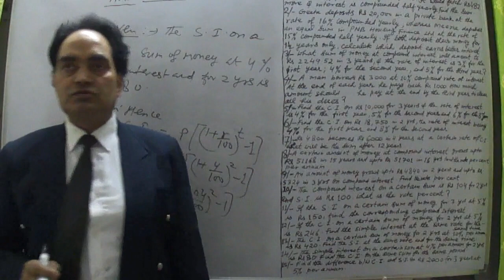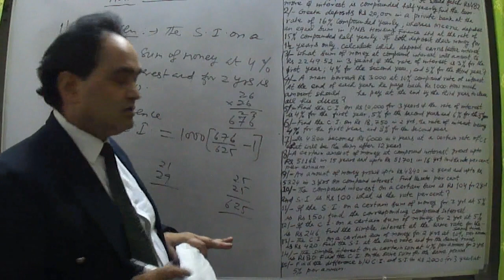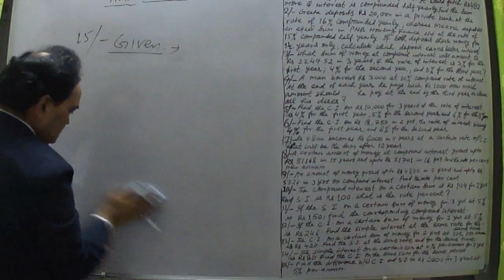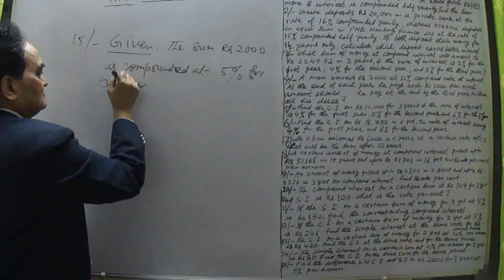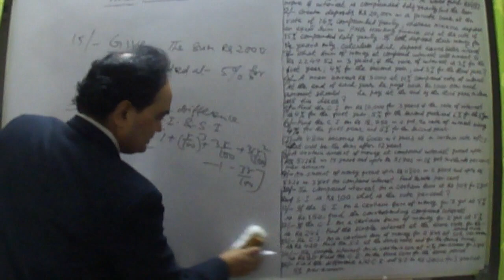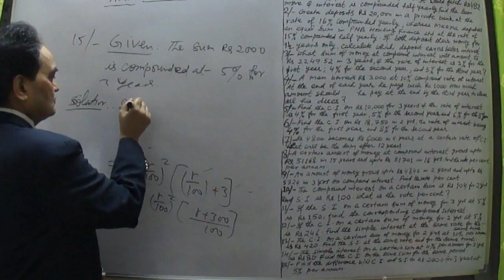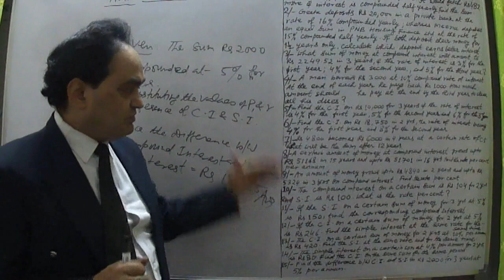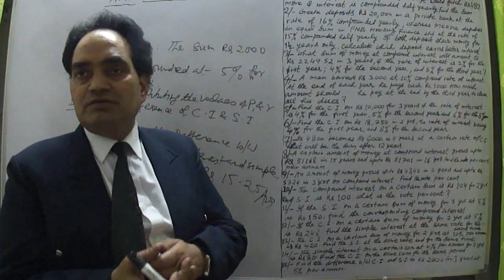चक्रवृद्धि ब्याज पर आधारित हल किये प्रश्न जो विभिन्न प्रकार की प्रतियोगिताओं में आतेजाते हैं देखिये!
चक्रवृद्धि ब्याज, साधारण ब्याज से एक वर्ष के बाद या प्रथम निरधारित समायावधि के बाद भिन्न रूप में निरधारित की जाती है | प्रथम वर्ष में दोनों ही समान होती हैं | प्रथम वर्ष के बाद जो ब्याज निकलती है उसको द्वतीय वर्ष के लिए जो उधार ली गई मूलधन (Principal) की मात्रा होती है उसमें जोड़ दिया जाता है अब अगले वर्ष के लिए या जबतक ब्याज तय की जाती है उसके लिए मूलधन की मात्रा बडकर अधिक हो जायेगी | जबकि साधारण ब्याज में मूलधन की मात्रा वही रहती है जो प्रार्रम्भ में उधार ली जाती है| चक्रवृद्धि ब्याज के अन्दर मूलधन की मात्रा प्रथम वर्ष के बाद बड जाती है इसलिए चक्रवृद्धि ब्याज प्रथम वर्ष के बाद अधिक होती जाती है |
Compound Interest: - Money is said to be lent at Compound Interest (CI), when at the end of the year or other fixed period the Interest that has become due is not paid to the lender, but is added to the Sum Lent, and the Amount thus obtained becomes the Principal for the next period. The process is repeated until the amount for the last period has been found. The Difference between the Original Principal and Final Amount is called Compound Interest (CI).
Important Formulae
Let Principal = P (Rs. Or Dollars), Time = t year and Rate = r percent per annum.
CASE 1: When Interest is compounded annually:
 Amount = P [1 + r/100] ^t
CASE 2: When Interest is compounded half-yearly:
Amount = P [1 + (r/2) / 100] ^ (2t) = P [1 + r/ 200] ^ (2t)
CASE 3: When Interest is compounded quarterly:
Amount = P [1 + (r/4) / 100] ^ (4t) = P [1 + r/ 400] ^ (4t).
CASE 4: When Rate of Interest is r1%, r2% and r3% for 1st year, 2nd year and 3rd year respectively,
Then Amount = P [1 + r1 / 100] x [1 + r2 / 100] x [1 + r3 / 100]
VIEWERS QUERIES:
Compound interest problems.
Compound interest practice questions.
Compound interest problem solving.
Compound interest previous year questions.
Compound interest problems solved.
Compound interest practice set 14.1.
Compound interest practice set 14.2.
Compound interest practice set.
Previous year questions tnpsc.
Simple and compound interest problems with solutions.
Simple and compound interest questions.
Simple and compound interest questions for competitive exams.
Simple and compound interest practice questions.
Simple and compound interest questions and answers.
Simple and compound interest installment problems.